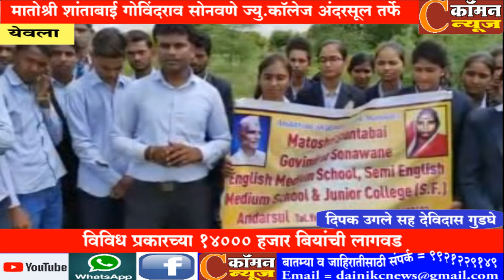येवला - मातोश्री शांताबाई गोविंदराव सोनवणे ज्यु.कॉलेज तर्फे १४००० हजार बियांची लागवड